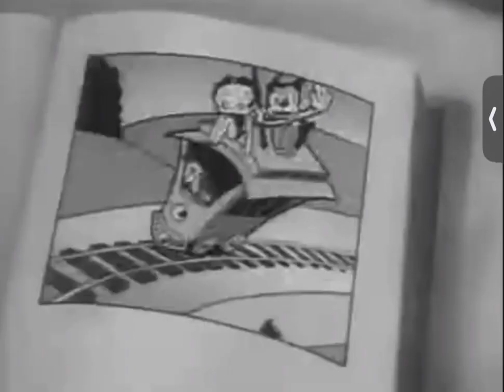Better Boop Crazy Town (1932)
Betty and Bimbo take a trip to Crazy Town for a small vacation where anything can happen. They arrive on a train that acts like a horse. Mice are roaring and birds swim in the lake while fish fly in the air. Hats are worn on feet and shoes on heads, while banana peels are eaten instead of the banana.
Fish lure humans into the lake with bait, while women replace their own heads with mannequin heads, as well as cats in a zoo barking with hippos meowing. Betty and Bimbo perform "Let's Go Crazy" for all the animals in Crazy Town on a piano which appears out of nowhere from the ground, and after the performance (where, at one point, Bimbo plays the piano with his rear end), the two kiss.